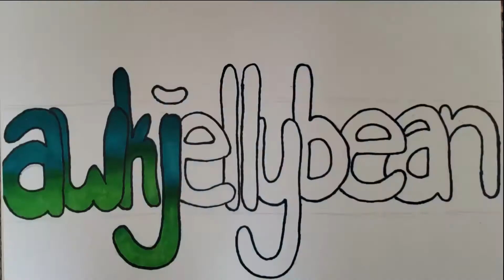Being Introverted (BLACK GIRL EDITION)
This is a video of me talking about my experiences being introverted as a black girl throughout school and life.
0:00 - Intro
0:19 - Content